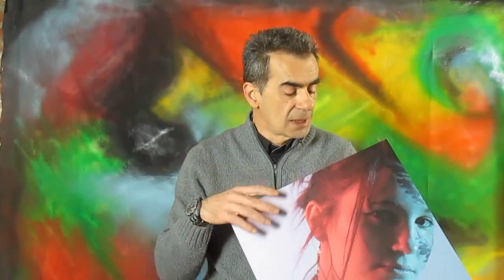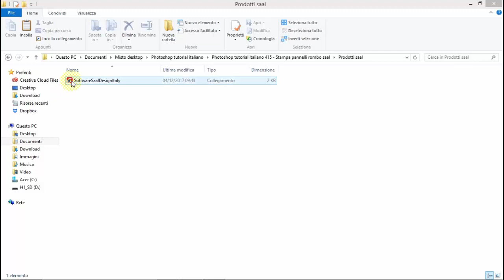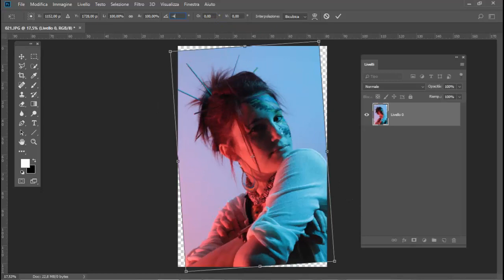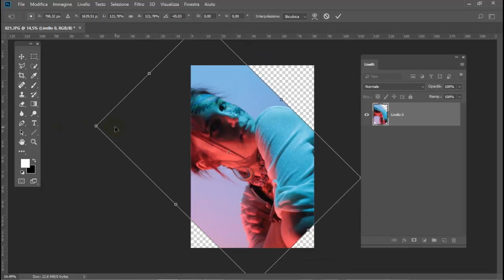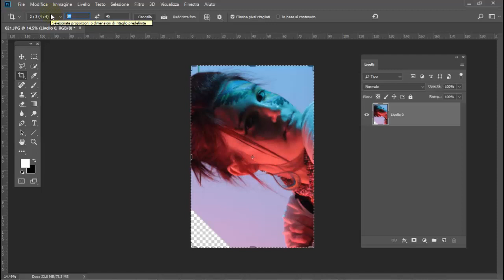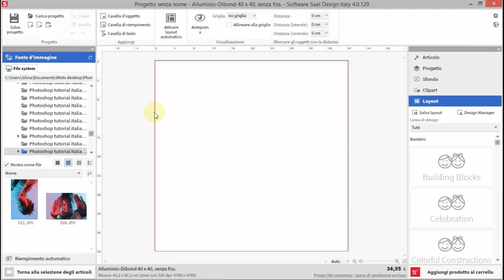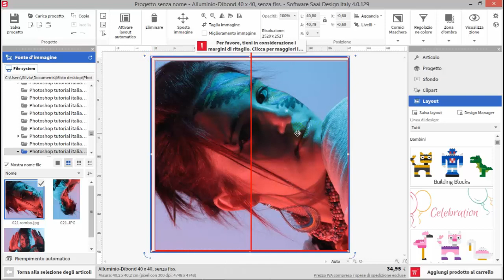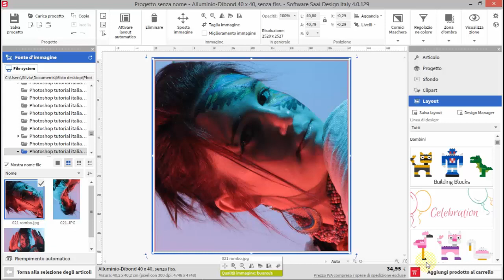Photoshop tutorial italiano - Stampa pannello a rombo, stampa su alluminio, fotoquadro saal digital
Stampa pannello a rombo molto particolare ed elegante, stampa su alluminio di alta qualità, saal digital fotoquadro impaginato a rombo, fotoquadro saal digital stampa su alluminio. Saal digital tutorial impaginazione stampa pannelli, stampa fotolibri, stampa foto quadri. Nel tutorial sono spiegati tutti i passaggi per scaricare il software di stampa saal digital. Come stampare un fotoquadro, come prepare la stampa con photoshop. Tutorial realizzato da Luciano Boschetti, fotografo, fondatore dal 2008 del canale tematico "I love photoshop" con centinaia di tutorial italiano e fotografia tutorial italiano.

- Il codice e’ valido solo con acquisti superiori ai 39,95 €
- Il codice va scritto interamente in maiuscolo
- Il codice e’ utilizzabile solo una volta
- Il codice ha scadenza 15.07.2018
- Il codice non e’ cumulabile con altre promozioni

ALTRI LINK UTILI PER TE !!!

"Scoprire photoshop" - Autore Luciano Boschetti,
 tutorial creativi ed esclusivi per photoshop

ATTREZZATURE UTILIZZATE NEI MIEI VIDEO

*Canon eos 70d
*Canon eos 1300d
*Videocamera Sony 4k
* Videocamera gopro
*Accessori Gopro
Videocamera action cam Andoer 4K
*Zoom Sigma 10-20
*Zoom Sigma 17-70
* Ob Canon 50 mm
* Zoom Sigma 70-200
* Zoom Sigma 18-200
* Cavalletto Manfrotto 190
* Testa joystick Manfrotto
* Testa fluida Manfrotto per video
* Monopiede Manfrotto per video
* Flycam stabilizzatore
*MIni Flycam staedycam stabilizzatore
*Microfono portatile senza fili
*Microfono Lavalier da bavero/cravatta
*Microfono con registratore zoom h1
*Microfono Rode direzionale
*Carica batteria portatile universale
*Pannelli riflettenti ripiegabili
*Luci per video e fotografia
*Zaino Manfrotto